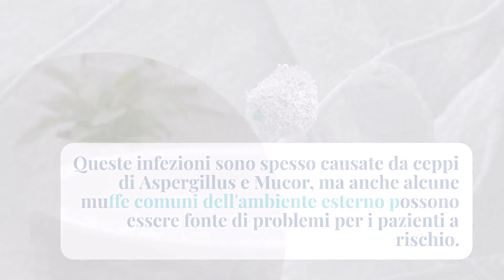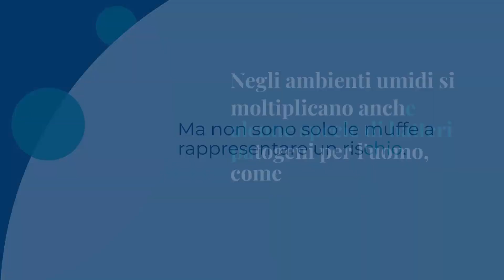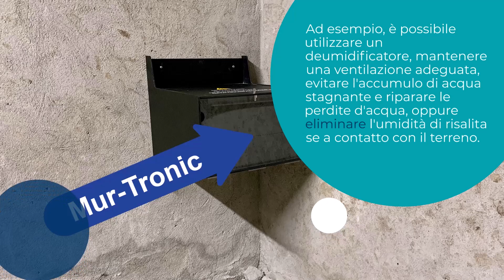Come prevenire le infezioni da muffe e batteri in ambienti umidi e a rischio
Le infezioni da muffe e batteri in ambienti interni possono essere estremamente pericolose per le persone con un sistema immunitario debole, come coloro che hanno subito trapianti o soffrono di AIDS o cancro. Queste infezioni sono spesso causate da ceppi di Aspergillus e Mucor, ma alcune muffe comuni provenienti dall'ambiente esterno possono anche essere la fonte di problemi per i pazienti a rischio. Tuttavia, con alcune precauzioni, è possibile prevenire queste infezioni. Questo video discuterà le misure precauzionali per prevenire le infezioni, tra cui evitare stanze umide e soprattutto l'esposizione